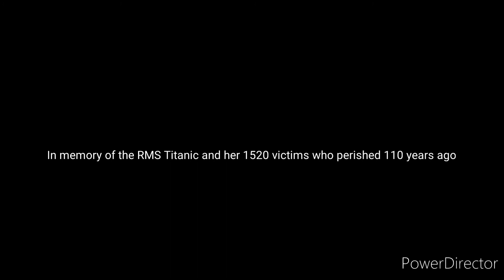RMS Titanic tribute 110 years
The most famous marine disaster in history is still alive even today .. The RMS Titanic sank on her mayden voyage during the night of 14th to 15th of April 1912 after a collision with an iceberg at April 14th  11:40 p.m. The victims  numbered 1520